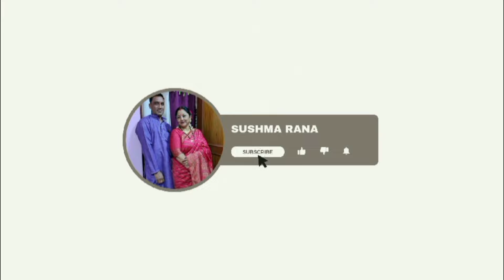गढ़ कौथिक 4th Day🎡🤗Aaj Mila Ronit ko prize🤗uttarakhand